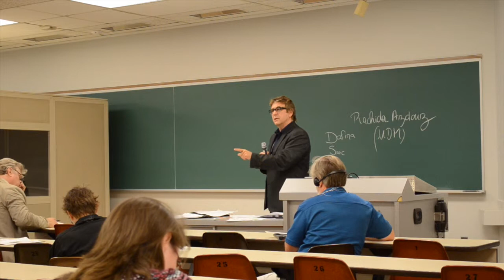Normand Lévesque / « Les politiques néolibérales et le droit à l’éducation tout au long de la vie »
Normand Lévesque
Directeur général du Réseau pour le développement de l’alphabétisation et des compétences

Intervention tirée l’atelier organisé par l’Institut de coopération pour l’éducation des adultes (ICÉA) et le Réseau pour le développement de l’alphabétisation et des compétences (RESDAC) dans le cadre du forum social des peuples (FSP), août 2014